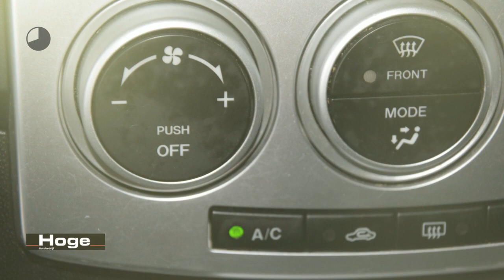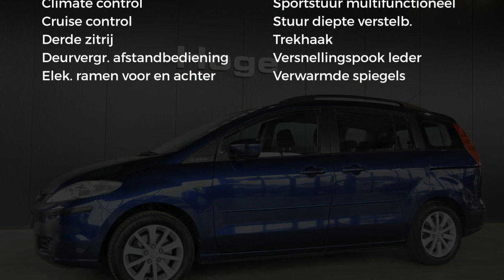Mazda 5 1.8 Touring 7Persoons Airco Trekhaak All in Prijs Inruil Mogelijk!